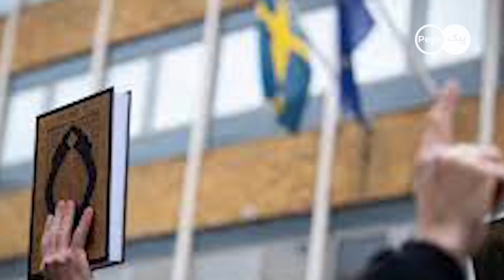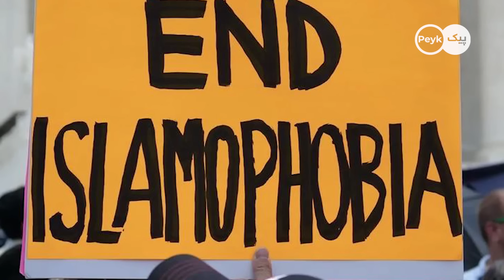اقدام مهم و فوق حساس روسیه برای ایران